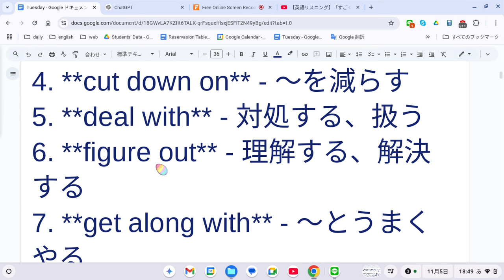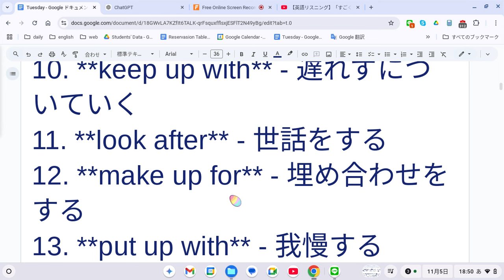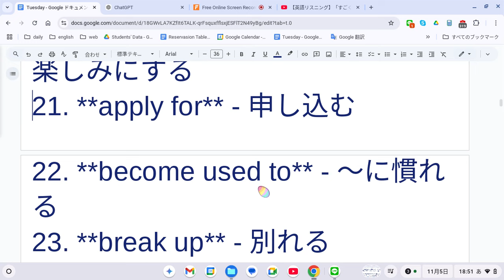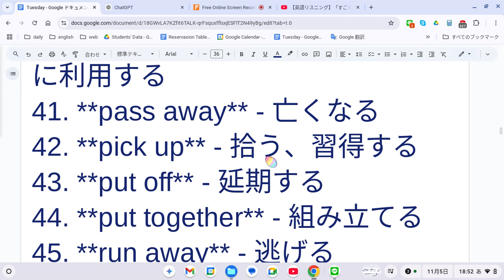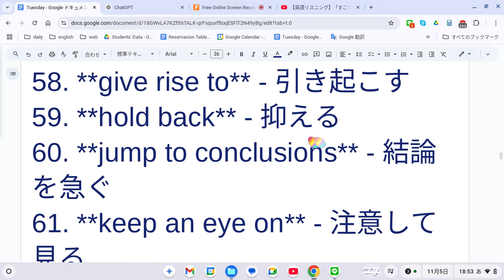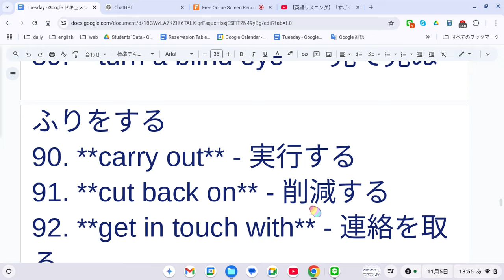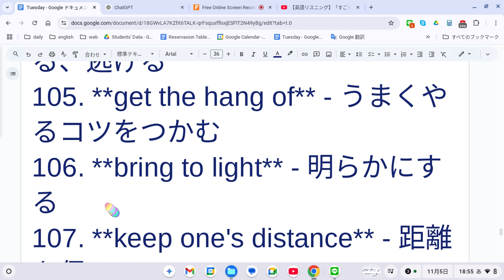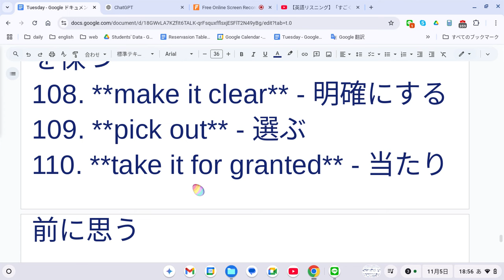えいご おんどく 429 英検2級の熟語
こちらに英検2級でよく出題される熟語のリストを挙げます。

1. **break down** - 故障する、壊れる
2. **catch up with** - 追いつく
3. **come across** - 出くわす、偶然見つける
4. **cut down on** - ～を減らす
5. **deal with** - 対処する、扱う
6. **figure out** - 理解する、解決する
7. **get along with** - ～とうまくやる
8. **give up** - あきらめる
9. **go through** - 経験する、通り抜ける
10. **keep up with** - 遅れずについていく
11. **look after** - 世話をする
12. **make up for** - 埋め合わせをする
13. **put up with** - 我慢する
14. **run into** - 偶然出会う
15. **take care of** - 世話をする
16. **turn down** - 断る
17. **turn out** - 結果的に～である
18. **work out** - 解決する、うまくいく
19. **end up ~ing** - 最後には～になる
20. **look forward to ~ing** - ～を楽しみにする
21. **apply for** - 申し込む
22. **become used to** - ～に慣れる
23. **break up** - 別れる
24. **bring about** - 引き起こす
25. **call off** - 中止する
26. **carry on** - 続ける
27. **come up with** - 考え出す
28. **count on** - 頼る
29. **dress up** - 正装する
30. **drop out of** - 退学する
31. **get away with** - うまく逃れる
32. **get rid of** - 取り除く
33. **give in** - 降参する
34. **go on** - 続ける
35. **hang out** - ぶらぶらする
36. **help out** - 手伝う
37. **hold on** - 耐える
38. **keep in mind** - 心に留めておく
39. **look into** - 調査する
40. **make the most of** - 最大限に利用する
41. **pass away** - 亡くなる
42. **pick up** - 拾う、習得する
43. **put off** - 延期する
44. **put together** - 組み立てる
45. **run away** - 逃げる
46. **see through** - 見抜く
47. **set up** - 設立する、準備する
48. **show up** - 現れる
49. **stand out** - 目立つ
50. **stick to** - 固守する
51. **take part in** - 参加する
52. **turn up** - 現れる、増える
53. **watch out for** - 注意する
54. **work on** - 取り組む
55. **account for** - 説明する、占める
56. **come down with** - かかる（病気）
57. **come to terms with** - 受け入れる
58. **give rise to** - 引き起こす
59. **hold back** - 抑える
60. **jump to conclusions** - 結論を急ぐ
61. **keep an eye on** - 注意して見る
62. **let down** - 失望させる
63. **live up to** - ～に応える
64. **make sense** - 理にかなう
65. **play a role** - 役割を果たす
66. **put up** - 提供する
67. **run for office** - 政治に立候補する
68. **set out** - 出発する、始める
69. **speak of** - 言及する
70. **stand for** - 代表する
71. **take advantage of** - 利用する
72. **take for granted** - 当たり前と思う
73. **think over** - よく考える
74. **throw away** - 捨てる
75. **turn to** - 頼る
76. **break the news** - ニュースを伝える
77. **bring up** - 話題にする
78. **come into play** - 作用する
79. **cross out** - 消す
80. **fall behind** - 遅れをとる
81. **give a hand** - 手伝う
82. **go out of one's way** - わざわざする
83. **keep track of** - 追跡する
84. **look down on** - 見下す
85. **make up one's mind** - 決心する
86. **put the blame on** - 責任を押し付ける
87. **run a risk** - リスクを冒す
88. **see eye to eye** - 同意する
89. **turn a blind eye** - 見て見ぬふりをする
90. **carry out** - 実行する
91. **cut back on** - 削減する
92. **get in touch with** - 連絡を取る
93. **give the impression** - 印象を与える
94. **go on a diet** - ダイエットをする
95. **hold one's breath** - 息を止める
96. **keep a promise** - 約束を守る
97. **lay off** - 解雇する
98. **make an effort** - 努力する
99. **run out of** - ～がなくなる
100. **set foot in** - 足を踏み入れる
101. **speak one's mind** - 思っていることを言う
102. **take it easy** - 楽にする
103. **turn over a new leaf** - 新たに出発する
104. **walk away from** - 見捨てる、逃げる
105. **get the hang of** - うまくやるコツをつかむ
106. **bring to light** - 明らかにする
107. **keep one's distance** - 距離を保つ
108. **make it clear** - 明確にする
109. **pick out** - 選ぶ
110. **take it for granted** - 当たり前に思う